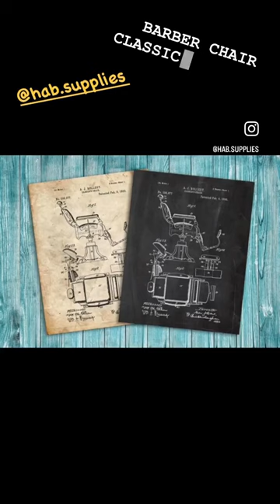1898 Barber Chair Patent Prints and Posters Barbershop Wall Art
HAB
Hair And Beauty💈Features:  1898 Barber Chair Patent Prints and Posters
Barbershop Wall Art

We know, it hard to resist!
😉 Don’t miss out
On this great deal!

HAB
Hair And Beauty 💈
Beauty Supplier
Our products make it effortless to look your best!
We can help you create your vision!

Check Out Ours Partners:
▶▶ SERVICE & PRODUCT ◀◀

HAB
Hair And Beauty
Thank you for your interest.
We look forward to hear from you soon.